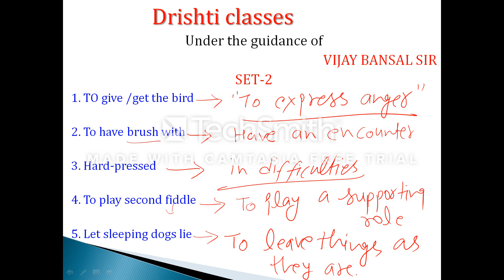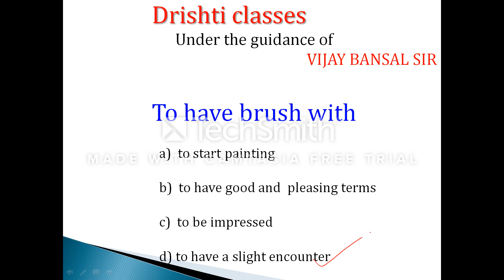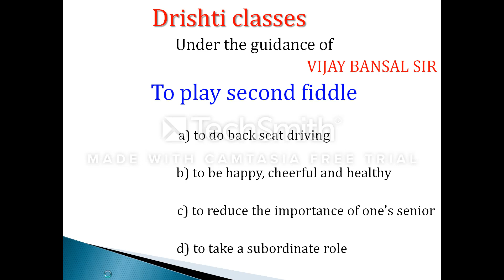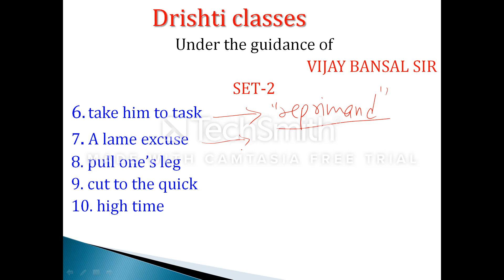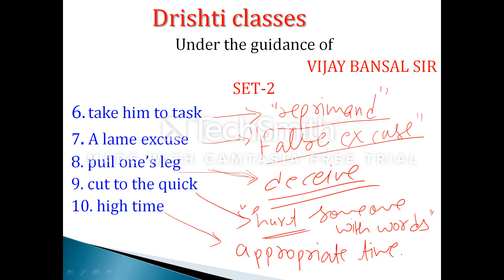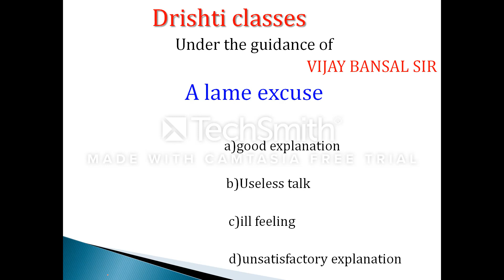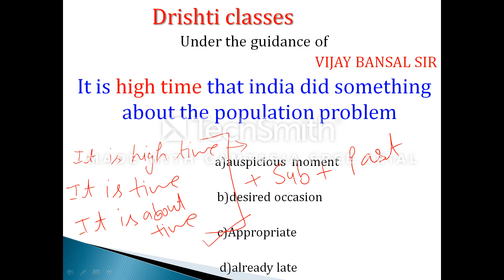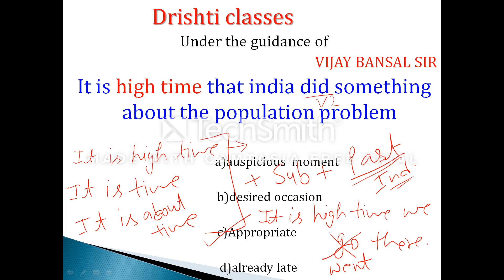Idiom and Phrases Set 2 | Idioms and Phrases Trick | Vijay Bansal Sir | Drishti Live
search me on Facebook & Telegram